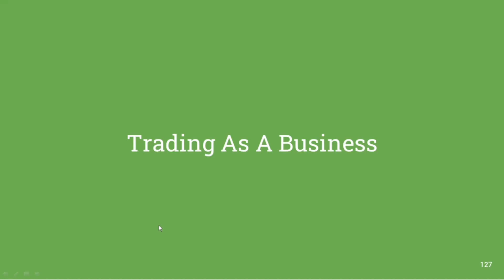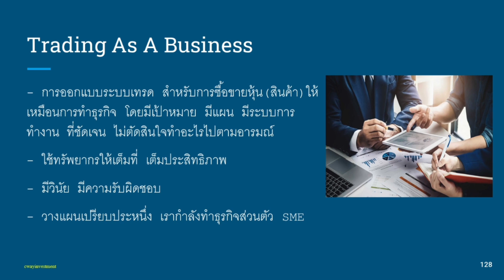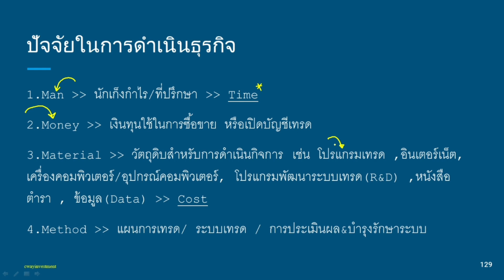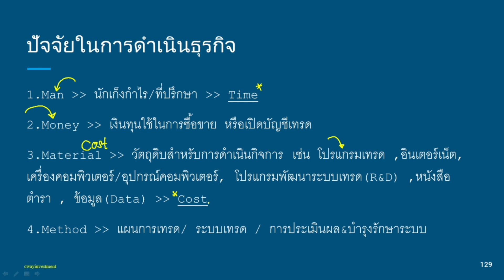เทรดเดอร์ต้องรู้: Trading as business